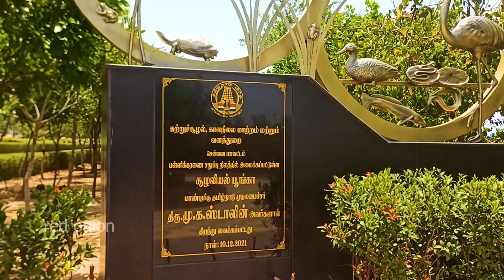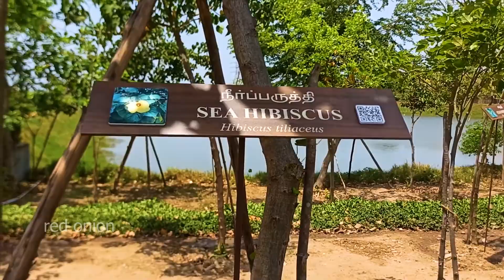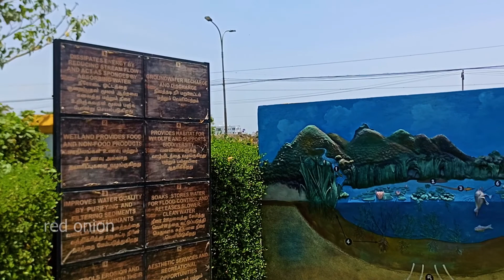Pallikaranai ECO Park 2022 | பள்ளிக்கரணை சதுப்பு நிலம் |Red Onion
Pallikaranai ECO Park 2022 |